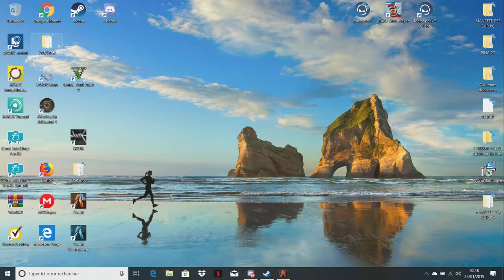!!OK VOUS VOULEZ JOUER A LA VACHE!!!On Vous Remets Ca!!Je Vais VOUS La Faire CrachER Ma Chèvre!🐱‍🐉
H.O.T BROW'Z STORIES [UNICORN FUSILLADE]Viens découvrir dans la description ceux sans qui tout ça n'aurait pu arrivé Grand remerciement a eux et MERcèè

🐍 BRUCE //
🦀 DAVID //
👻 CARL //
💀 DANIEL //
😈 HEOL //
BOUDIOUX //
UCHITO //
JAX //
TITOUAN //
ANTONIO //
Et j'en oublis surement...MERCI J'oublis APS!!!

MAFIA MEXICAINE
EME
CARNALES
X°13
SURENOS
GAGE MARIVIA VARIO RIFA
MANO NEGRA
SINALOAS
NACHOS
SICARIOS